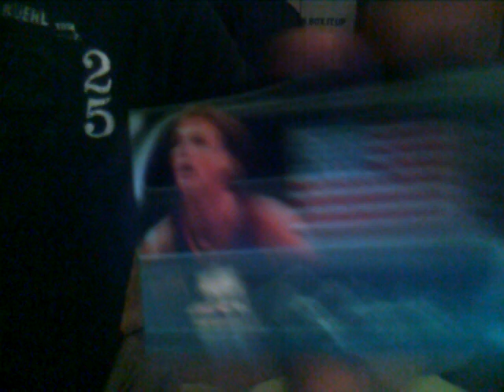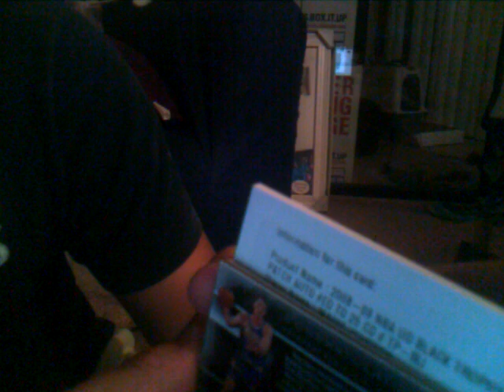Box 3 of 3 UD Black Basketball 2008-09 Mojo "A" pulls group break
Another 3 box group break of UD black will be on Monday. Hope to keep the mojo going.